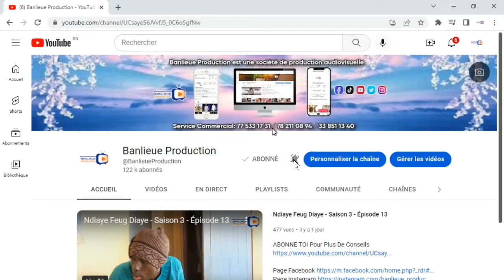Adamo vilipende Zeyna et No Face l'ex mari de Mia Guissé, publie les audios🙄